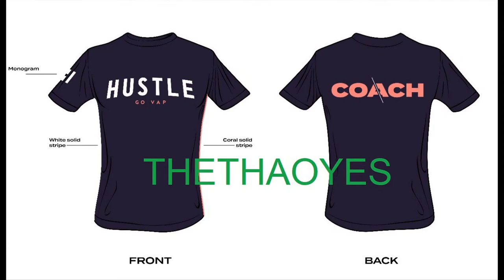Đồng phục pt HUSTLE GYM Quận 1 HCM - Thể Thao YES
Áo đồng phục hiện nay là mẫu áo được nhiều đơn vị sử dụng nhất. Chúng ta có thể nhận thấy dù bất kì đơn vị lớn nhỏ nào tại VN. Đặc biệt là những đơn vị kinh doanh dịch vụ thì áo đồng phục là một thứ gì đó khá quan trọng và rất cần thiết. Chính vì thế mà đơn vị Hustle Gym đã không thể bỏ qua điều này

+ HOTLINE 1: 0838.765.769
+ Trưởng phòng Sản xuất : 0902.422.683 ( Mr . San )